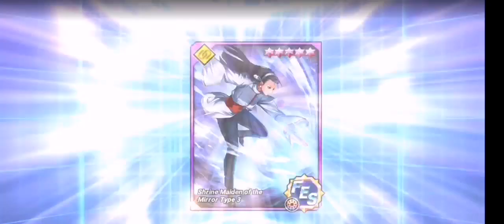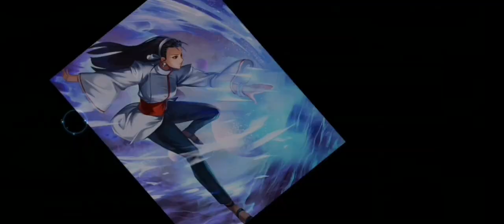how to deal more damage 🔥😎kof all stars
Let's know about transcend#Kofas